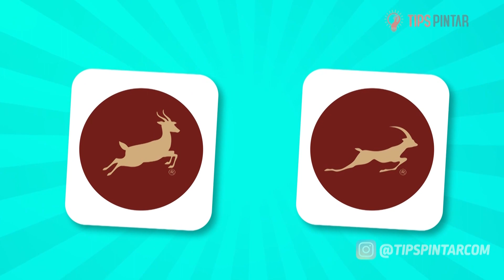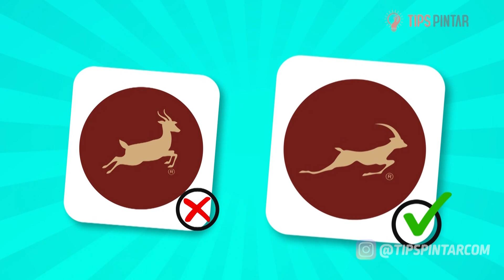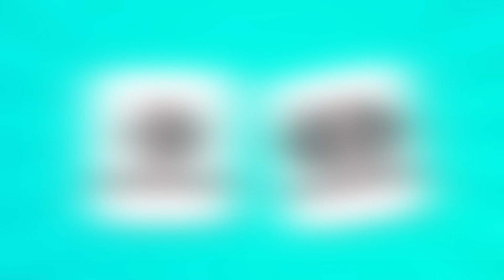SUPER KABANGETAN KALAU KAMU GAK BISA JAWAB TEKA-TEKI TEBAK LOGO MEREK SEPATU PALING TERKENAL INI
Bagian :
00:00 Intro
00:30 Teka-Teki Pertama
01:19 Teka-Teki Kedua
02:04 Teka-Teki Ketiga
02:50 Teka-Teki Keempat
03:35 Teka-Teki Kelima
04:19 Teka-Teki Keenam
05:02 Teka-Teki Ketujuh
05:44 Teka-Teki Kedelapan
06:27 Teka-Teki Kesembilan
07:08 Teka-Teki Kesepuluh
07:50 Teka-Teki Ke sebelas
08:37 Teka-Teki Kedua belas
09:16  Teka-Teki Ketiga belas
10:00 Outro